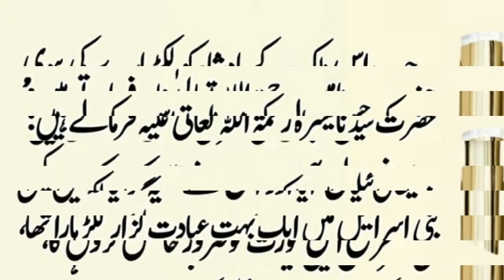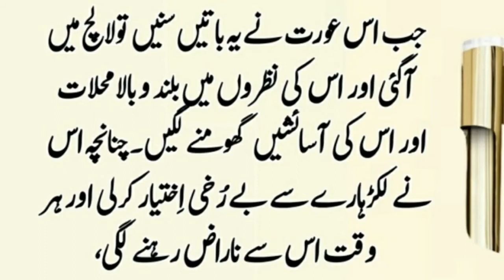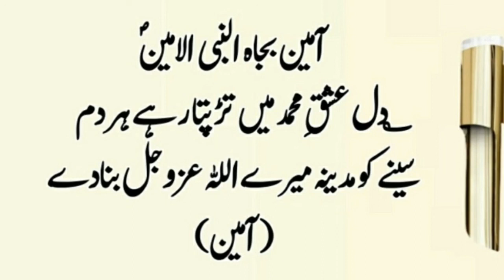Lakarhara Aur Us ki Biwi Story || inspirational moral stories || Moral Stories In Urdu